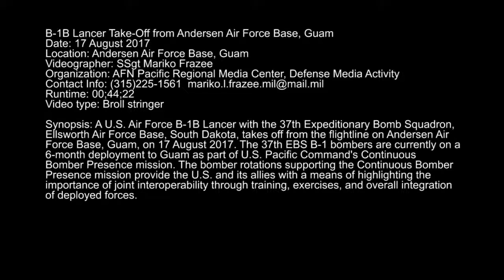B-1B Lancer take-off at Andersen AFB, Guam (broll)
Credit: Staff Sgt. Mariko Frazee | Date Taken: 08/17/2017
Broll stringer of a B-1B Lancer from the 37th Expeditionary Bomb Squadron, Ellsworth Air Force Base, South Dakota, taking off from the flight line at Andersen Air Force Base, Guam, 17 August 2017. The 37th EBS B-1 bombers are currently on a 6-month deployment to Guam as part of U.S. Pacific Command's Continuous Bomber Presence mission. The bomber rotations supporting the CBP mission provide the U.S. and its allies with a means of highlighting the importance of joint interoperability through training, exercises, and overall integration of deployed forces.